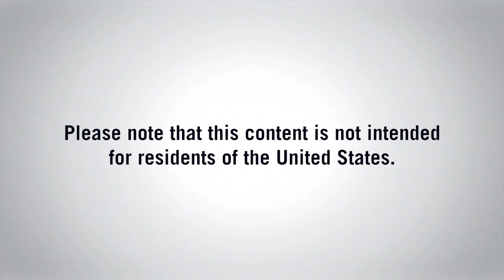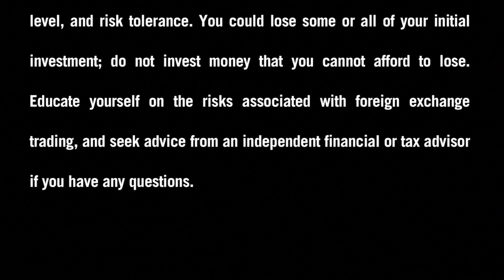FXDD Global - A Week Ahead in the Forex Market - 05/04/14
Stephen Simonis, Market Associate at FXDD, takes a closer look at the key events on this week's economic calendar. Which events may shake up the Forex currency market and result in price swings between May 4th and May 9th? Watch and find out.